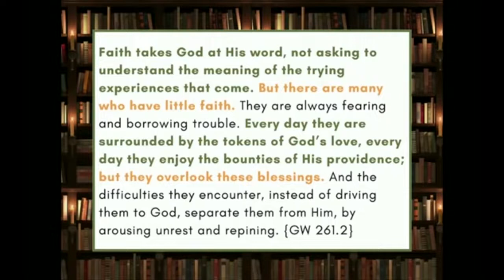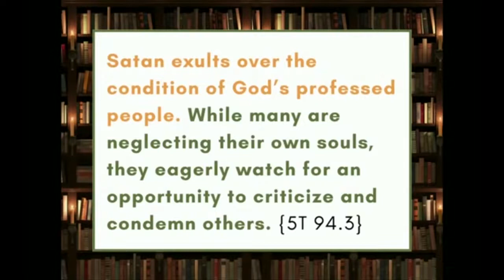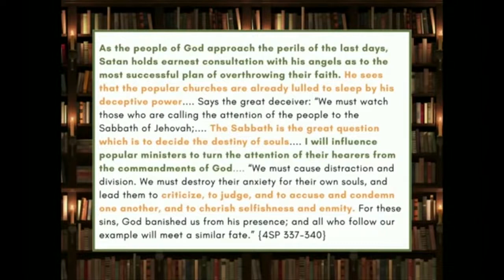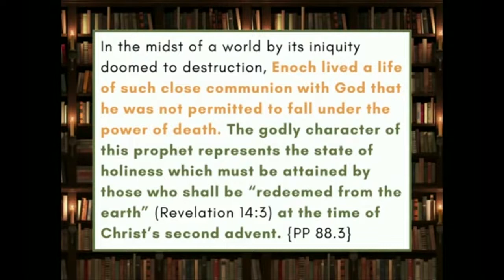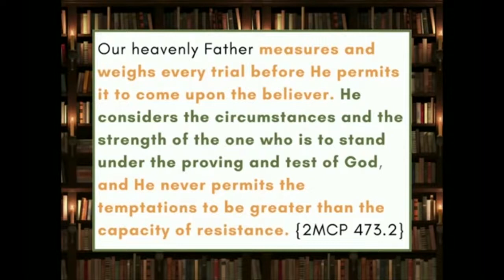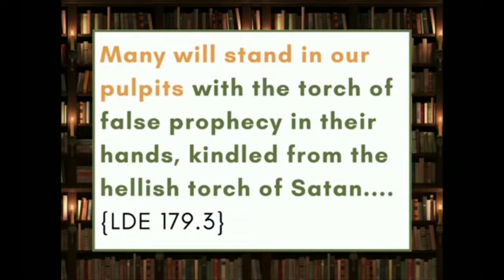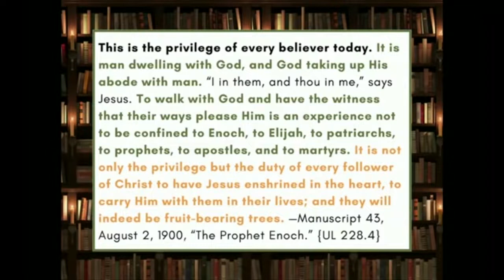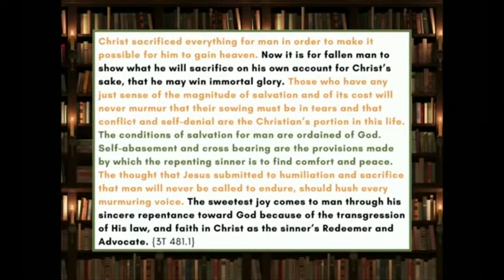Хождение с Богом. Ной Енох. Иосиф. Ричард Бахен.